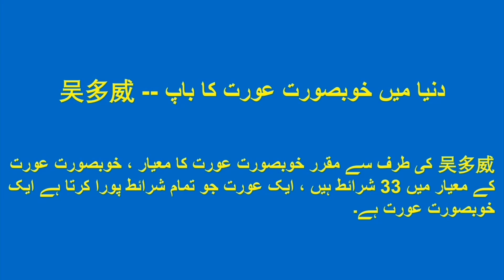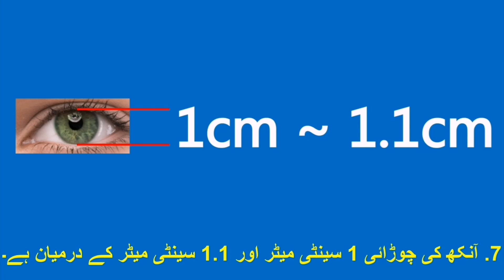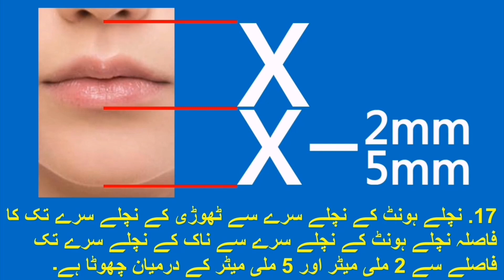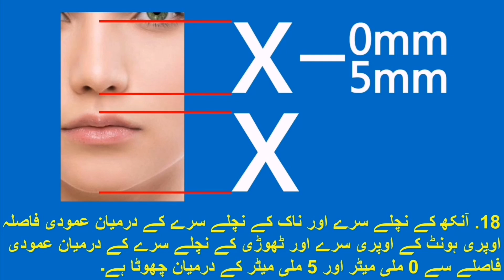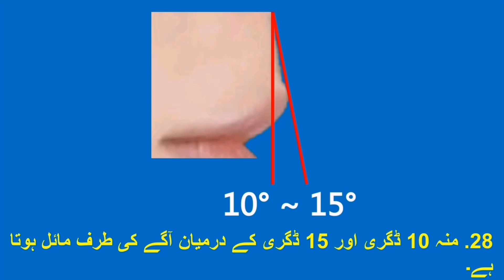چہرے پر ، تل کا سائز 0 ملی میٹر اور 0.5 ملی میٹر کے درمیان ہے۔